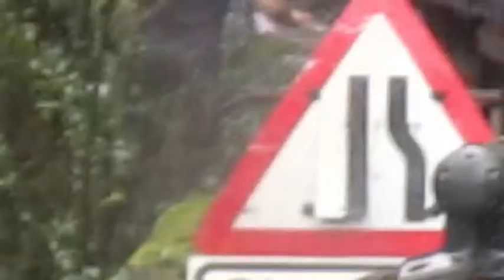Lorry driver falls off wall on River Wye.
Waiting at the temporary lights this foreign lorry driver feels the need to check something at the back of his trailer. Walking on the slippery wall in the pouring rain at the side of the River Wye, well  i just knew he was going to fall.